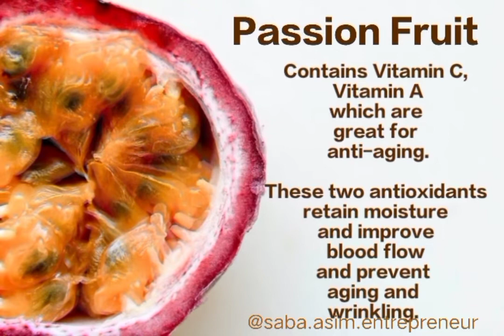Love nature Lip mask and scrub benifits | Oriflame lip mask Scrub | lip exfoliatiion |flaky,dry lips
Passion fruit contains Vitamin C, Vitamin A which are great for anti-aging. These two antioxidants retain moisture and improve blood flow and prevent aging and wrinkling.

Limes contain vitamin C & antioxidants that strengthen collagen.

Mint has extremely refreshing and soothing effect on lips. It Hydrates, Tones lips & Slows Aging.

Brown sugar removes dry and dead skin cells.

Get all these properties in only 1 product.

For details or order DM, inbox, whatsapp @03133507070

200 delievey charges.